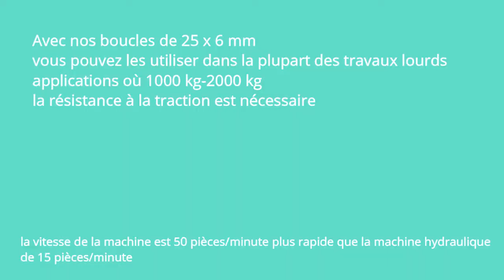Machines de boucles de fil de cerclage poly tissé(Veuillez vous abonner à Colin Wang )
Machine de fabrication de boucles de cerclage
Le cerclage en corde composite est conçu comme l'une des meilleures alternatives au cerclage en métal.

(veuillez cliquer pour voir une vidéo sur le strappig de cordon remplaçant le cerclage en acier)

Lorsqu'il est utilisé avec des boucles, le cerclage composite vous offre le plus fort et le plus

articulation fiable. En fait, il est considéré comme le joint le plus durable de l'industrie du cerclage.

La machine qui produit les boucles est très importante dans toute la ligne de l'industrie

qui doivent être rapides, rentables et sûrs + stables.

notre machine à boucle fournit la solution aux besoins des clients.

nous avons une machine à 13 boucles, une machine à 16 boucles, une machine à 19 boucles et une machine à 25 boucles

Vitesse : 45-50 pièces/minute

taille: 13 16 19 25

épaisseur: 2.0--5.0mm

Matériel: fil d'acier

Vidéo pour boucle 13 ( épaisseur entre 2,8 et 3,2 mm)

La boucle sert à fixer la palette et les charges et à relier les deux extrémités de la sangle lors de l'application de la sangle. Les boucles sont également appelées boucles à fil.

La qualité des boucles est le facteur le plus important affectant la résistance de l'articulation de la sangle. La qualité des boucles dépend du diamètre du fil, de la qualité du fil utilisé, de la qualité du revêtement de surface et de la forme de la boucle.

Les boucles de cerclage sont principalement utilisées avec le cerclage composite filaire en polyester, le cerclage textile (hotmelt) et le cerclage de cerclage en polyester tissé, mais sont également utilisées avec le cerclage PET et le cerclage PP.

Comment faire le traitement de surface de boucle?
1. Boucles enduites de phosphate
Le fil utilisé pour produire la boucle de fil est enduit de phosphate et c'est pourquoi ils sont désignés comme tels.
Ils sont utilisés avec les applications de cerclage de cerclage de textile filaire en polyester (à chaud) et de cerclage de cerclage en polyester tissé avec fil de polyester. Grâce à la rugosité de la surface du fil, ils sont plus compatibles avec ce type de sangles.

2. Boucles galvanisées
Le fil utilisé pour produire la boucle de fil est galvanisé et c'est pourquoi ils sont appelés boucles galvanisées.

Les boucles galvanisées de cerclage de cordon sont utilisées avec des cerclages composites à cordon en polyester et des cerclages thermofusibles à cordon en polyester (textile). Ils sont également utilisés avec les applications de cerclage PET et de cerclage PP. Bien que la force du système du cerclage et de la boucle PET et du PP

Les combinaisons de cerclage et de boucle ne sont pas aussi solides que la combinaison de cerclage composite et de boucle, pour les applications légères, le cerclage PET et le cerclage PP sont utilisés manuellement avec une boucle galvanisée en raison de sa facilité d'utilisation.

Quels sont les matériaux de fil d'acier?
La machine qui produit les boucles est très importante dans toute la gamme de l'industrie qui doit être rapide, rentable et sûre + stable.

En ce qui concerne la sélection des matériaux de fil d'acier, nous suggérons les options ci-dessous

Il est suggéré d'utiliser le Q195 ou le Q235, s'il est acheté en Chine pour les fils d'acier 13 et 16 pour la production de boucles de cerclage en corde composite qui ont une meilleure résistance à la traction après avoir été appliquées dans le cerclage

Il est suggéré d'utiliser le fil d'acier 45 #, 50 #, s'il est acheté en Chine pour la boucle 19 et 25 pour la production de boucles de cerclage en corde composite qui ont une meilleure résistance à la traction après avoir été appliquées dans le cerclage
Machine à boucler 25 mm
nous avons une machine à 25 boucles

Vitesse : 45 pièces/minute

taille: 25x5,0--5,5 mm

épaisseur:5.0-5.5mm

Machine à boucler de 19 mm

nous avons une machine à 19 boucles

Vitesse : 45 pièces/minute

taille: 19x 3,5-4,0 mm

épaisseur:3.5--4.0mm

Matériel: fil d'acier galvanisé
Machine à boucle de cerclage 16 mm
nous avons une machine à 16 boucles

Vitesse : 50 pièces/minute

taille: 16x 3,0-3,5 mm

épaisseur:3.0--3.5mm

Machine à boucler de 13 mm
nous avons une machine à 13 boucles

Vitesse : 50 pièces/minute

taille: 13x 2,5-3,0 mm

épaisseur: 2.5--3.0mm

Les machines de cerclage de boucles sont expédiées dans de nombreux pays
Nous avons expédié la machine de fabrication de boucle de cerclage 13 mm à

Amérique du Sud, Ukraine, Inde, Belrus, Pologne, etc.